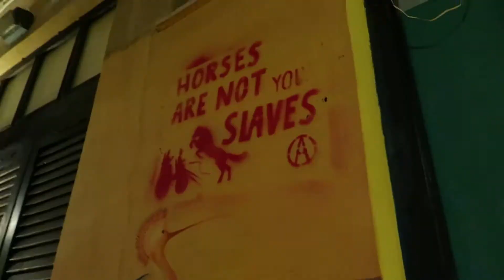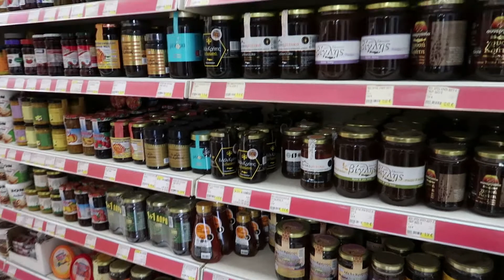What to eat in Chania CRETE and checking out supermarket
Checking out local supermarket and searching for more food to eat in chania CRETE. We love to see where the local goes to shop in Crete. We were looking for greek coffee to take home and  checking out food around neighborhood by the old port in Chania Crete.

*Restaurant mentioned:
Koutourouki - ordered koutourouki salad, apaki pork chop, and traditional chania fennel
Kalipera by bus station- ordered Zucchini flowers, Grilled Calamari, Grilled liver with rosemary

chania crete. walking tour in chania crete. food tour in chania crete. checking out local groceries in chania crete. old port chania crete greece.

Hello there! Welcome to my channel - a place where I find things that bring joy in my life whether its family, travel, food, and more... and things that may have been a big stressor in my life that brings life lessons. On my days off and when on the road, I unwind by spending time outdoors by walking around my neighborhood or exploring new place.  I also look forward to improving my skills as a newbie videographer on youtube and sharing importance of self care from behind my own lense. Thanks for stopping by!

JoyKa :)

Please support with coffee or bubble tea to make more videos :P

My equipment: My camewaaaa